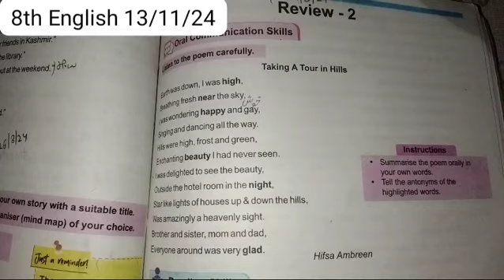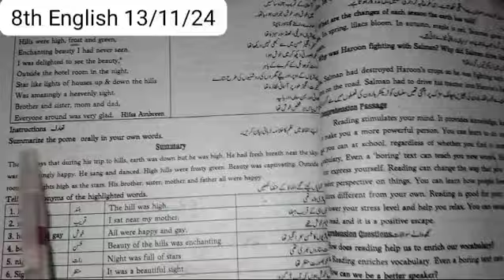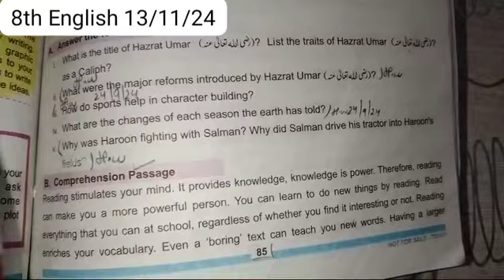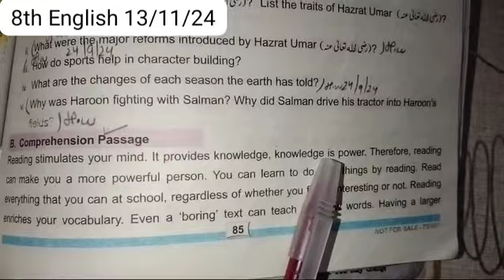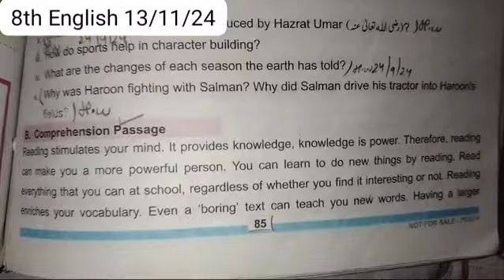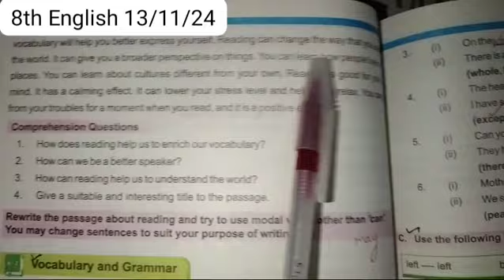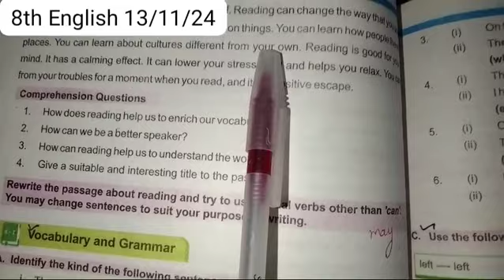online classes 8th English part 1 13/11/2024